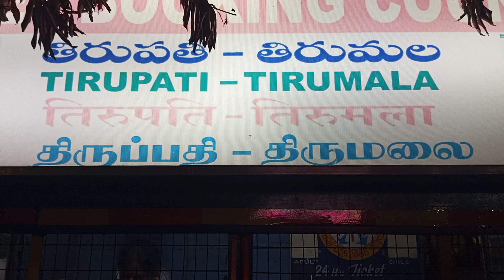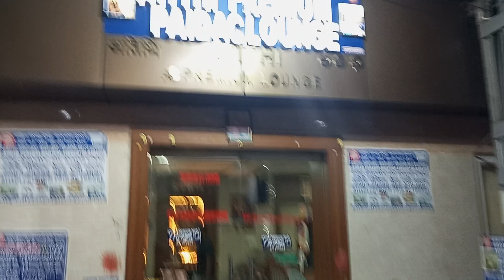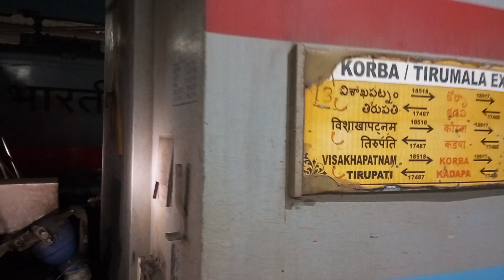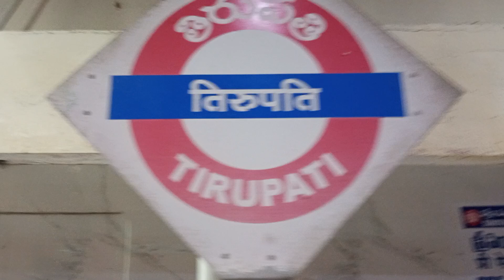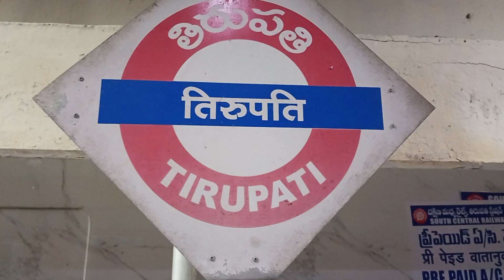Pilgrim's Woes: Tirupati Railway Station Demands Infrastructure Overhaul